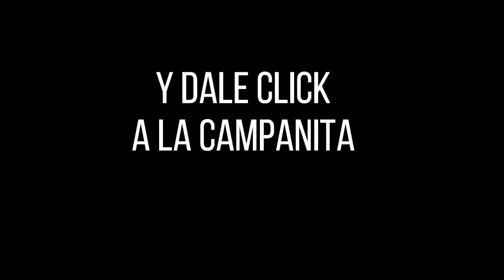Lotería de Cauca Resultado SÁBADO 09 de abril 2022 ✅🥇🔥💰 PREMIO MAYOR Y PREMIOS SECOS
Hola buenas noches, te presentamos los resultados de las loterías y chances en Colombia, vamos con el Resultado para la Lotería del CAUCA del SÁBADO 09 de abril de 2022.

Resultado Baloto Revancha SÁBADO 09 de abril de 2022

Resultado de la Lotería de Cauca SÁBADO 09 de abril de 2022
Lotería de Cauca 09 de abril
Lotería de Cauca 09 de abril Premio MAYOR
loteria Cauca
loteria de Cauca ultimo sorteo
Cauca loteria
resultado Cauca
Cauca lotería
sorteo Cauca
chance Cauca
resultado Cauca
Cauca resultado
resultado Cauca
resultados Cauca
loteria Cauca
loteria de Cauca ultimos resultados